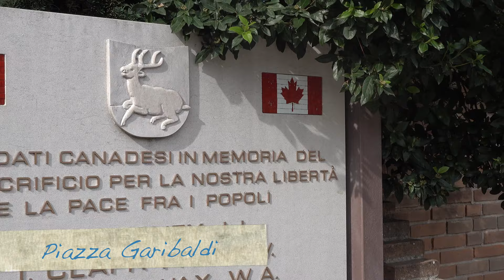Cervia, Emilia-Romagna, Italy: Things to Do - What, How and Why to visit it (4K)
If you are planning to visit the city of Cervia, in Italy, for your summertime here you’ll find the best tips on things to do in the town, with a sightseeing map on the most relevant points of interest to enjoy, so you can easily imagine and organize your trip: WHAT to see, HOW to plan your visit, and WHY to discover Cervia city.

In this video:
- WHAT are the major attractions that you can't go home without having seen, including Piazza Garibaldi, its Town Hill and the Cathedral, Piazzetta Pisacane, the port, the tower of San Michele, the fountain “Il tappeto sospeso”.
- Then, I’ll describe to you HOW to follow a daily tour to better visit the city, with a clear map of Cervia city and tips for nearby attractions.
Finally, we’ll discover WHY to visit Cervia city, with its rich historic city center.

Here are some suggestions on FOOD and ACCOMMODATIONS, based on our real expedience (there is no commercial income in my favor for giving this advice):
- to eat delicious fish: Take Gourmet, Piazza Premi Nobel, 48015 Cervia, 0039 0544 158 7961,
- to eat piadine: Piadina Del Mare, Lungomare Grazia Deledda, 11, Cervia,

MUSIC